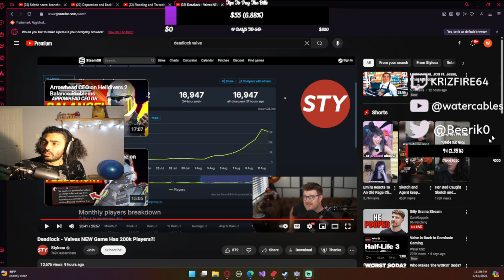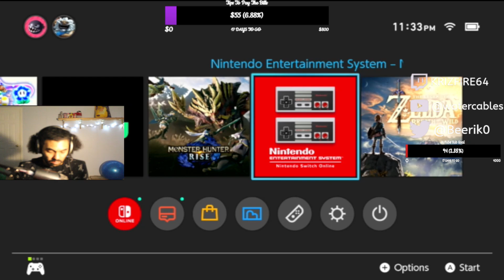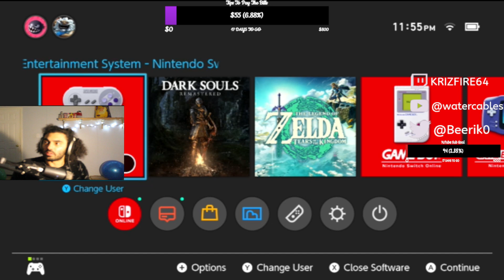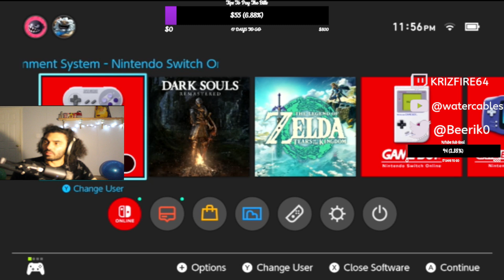Mario Lost Levels